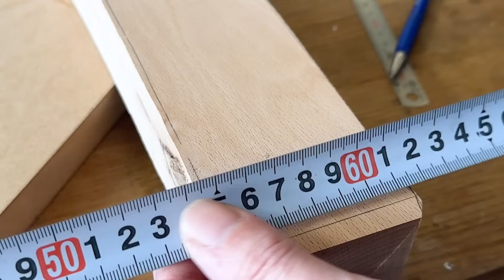The process of making a chair | 2nd HALF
The chair is finished!
However, I'm using a knife (kuri-kogatana) for the first time this time, so I could be wrong about a lot of things, and the way the fabric is applied is particularly messy, so don't use that as a reference.